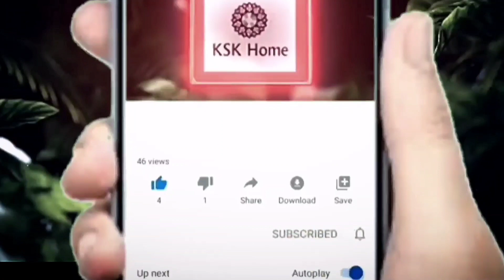Kanchi pattu sarees | Wedding sarees | New collection of 2021 | New designs | Hyderabad